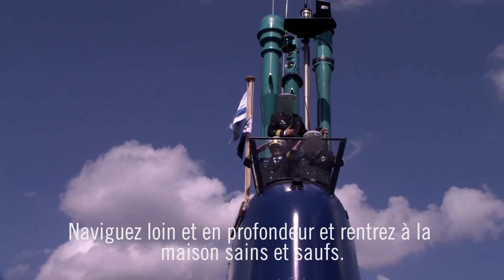La flotte de Tsahal accueillera bientôt son tout dernier sous-marin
Le tout dernier sous-marin de la Marine israélienne, le INS Tanin, atteindra bientôt les côtes d’Israël. C’est avec sa puissance et sa technologie de pointe qu’il se joindra à la flotte de Tsahal pour défendre le pays sur le front maritime.